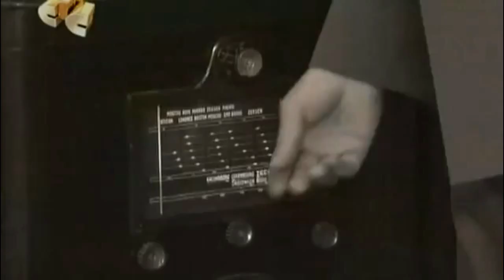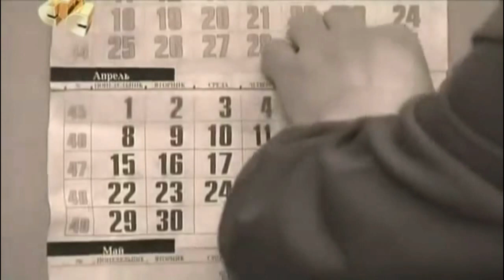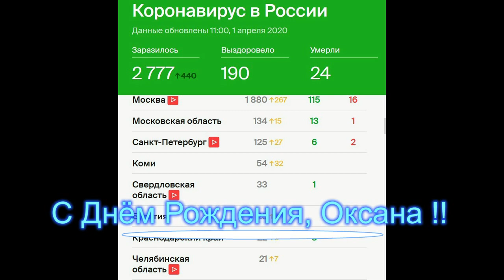1-е Апреля 2020 года И смех и грех и День Рождения дочери !